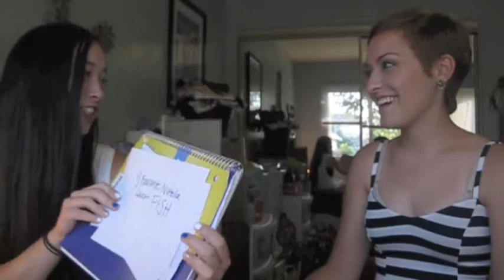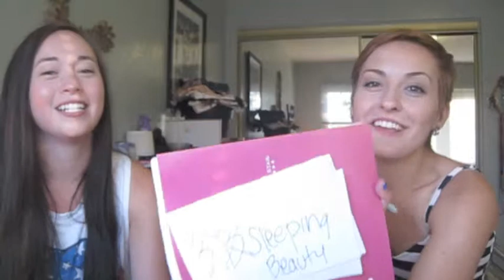FRIENDSHIP TEST TAG feat. LAUREN!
So we pretty much failed at this, oh well :P If you watched the whole thing, you have no life... JK I love you! :) Also, don't mind Lauren's boyfriend in the background, we didn't realize he was in the shot, whoops!

twitter & instagram @kensiep :)